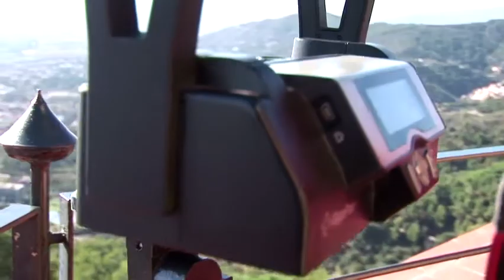Barcelona surveys with 60-gigapixel resolution!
The main altar at Barcelona's Cathedral, the Rose Window of the Santa Maria del Pi church, the figures that appear on a 16th century altarpiece at the Museu Frederic Marès etc. With a giga photo survey, no detail escapes viewing! The creators of the Nou Punt project and those responsible for the city's first giga photo surveys, give us the low-down on these macroimages.